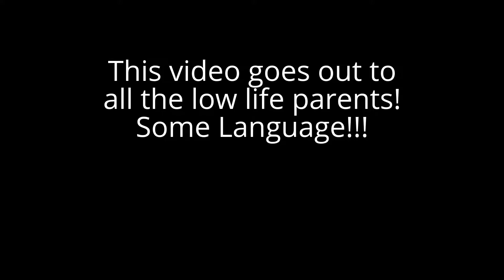Up close And Personal! (ancestry journey)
My personal feelings on my experience and for the kids.